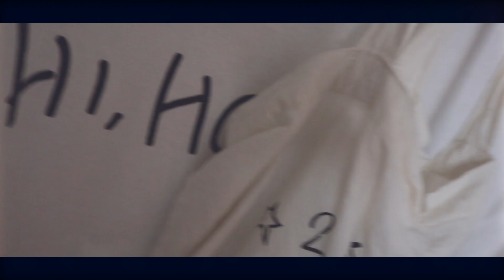morning【VLOG】バンドマンYouTuberの日常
バンドマンの朝の妄想です。
モーニングルーティンではないです。
多分、自分へのメッセージです。

ほぼ毎日、YouTubeなど投稿したり生配信したりしてます！！

◼️サブスク・ダウンロード配信サイトまとめ

ツイキャス
※雑談・料理・弾き語り配信